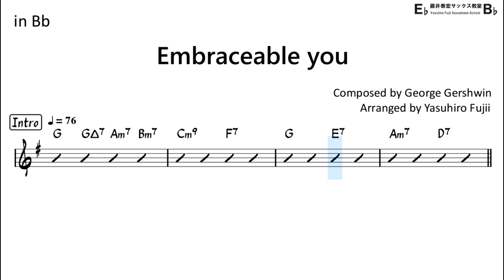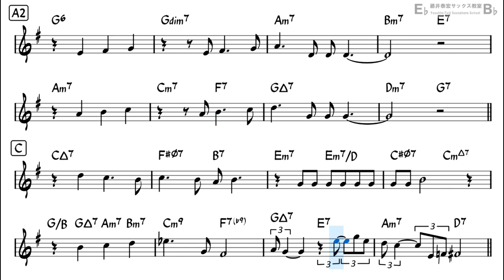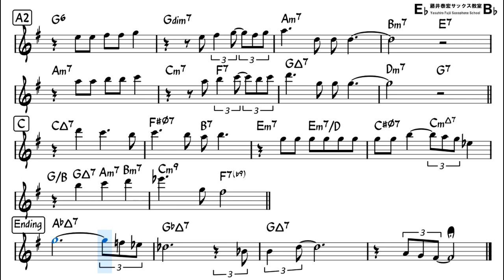Embraceable You - Backing Track with Sheet Music for Tenor Sax